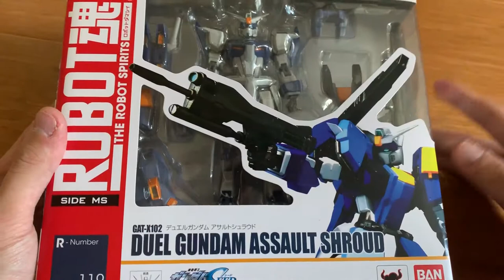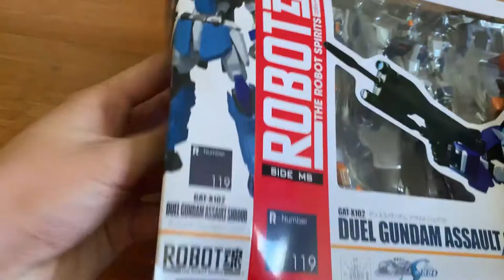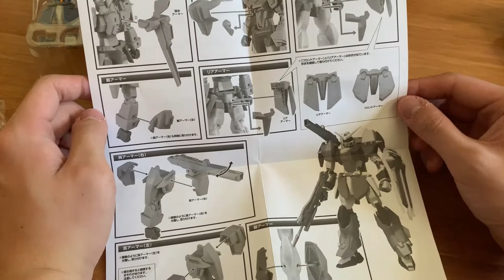[REVIEW] ROBOT DAMASHII Duel Gundam Assault Shroud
Credit: Bandai
Anime: Mobile Suit Gundam Seed

0:00 Intro
0:10 Unboxing
5:31 Assemble
5:43 Review

Duel Gundam A/S:

One of most earliest developed G Project, it is like a prototype of the following MS. The design of the MS is mainly focusing on sport ability and light weight, which is why the weapon is more simpler than other G Projects. After been damaged by Aile Strike Gundam during a battle, the MS upgraded to the Assault Shroud armor

Weapons:

Beam Rifle: Main range weapon of the MS, there is a single shot of grenade launcher under the barrel, very effective against armor without anti - beam coating

5-barrel Missile Pod: Mounted on the left shoulder armor, similar to the ones on the GAT - X103 Buster Gundam

CIWS: Mounted on the head, fast fire rate but low damage, effective for shooting down missiles and damaging light armor

Beam Saber: Mounted on the backpack, primary close combat weapon, the output can easily slice through armor without anti - beam coating

Shield: The equipment for the Gundam to defend itself, mounted on the left arm or hand held it, capable to block both physical and energy attacks

115mm Railgun: Mounted on the right shoulders of the AS armor, the weapon uses electromagnetic forces to launch the projectiles